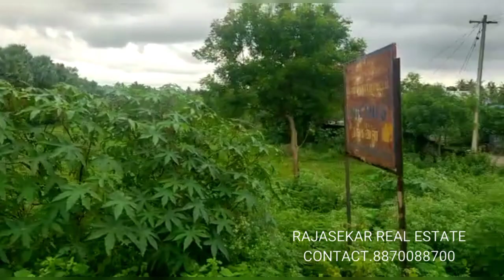1.41Acres price 75 agri land for sale in main road facing kommity badi velanthavalam Road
Genuine buyers only contact.8870088700

இந்த இடத்தை வாங்க நினைப்பவர்கள் மட்டும் அழைக்கவும்

Property visit by appointment only

multi purpose & Agriculture land for sale near commity badi velanthavalam Road
External area.1.41acres
Total price 75 lacs
Road facing 200 feet

This land suitable for investment
Farm house for purchase
Commercial usage

🤝This Property has been Showed by Mediators / Property Owners Coimbatore and _, If any Distribute in Property or details given,
The Rajasekar Real Estate , indiaprop Or Individual / Staff will not Responsible ...This Property Videos and Mentioned Details are Given by Mediators who Have Direct Contact with Land Owners, So Its a Promotion videos for Selling a Property , If any Legal issues / Any objections about the Videos please Contact Us for Removing the Videos or Give your Suggestions / Complaints via Email - .

👍Let's check legally before Make a Agreement / Sale deed.

Regards
J.Rajasekar.